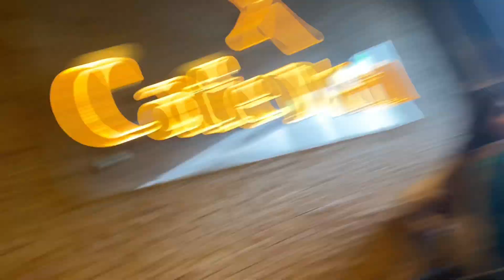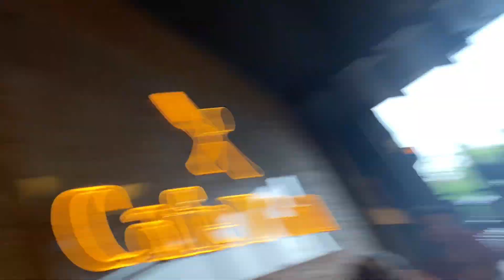Dost ki birthday🥳❤️~ Treat di heavy wali😍full garmi ma😭💔